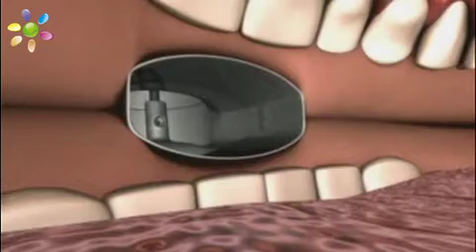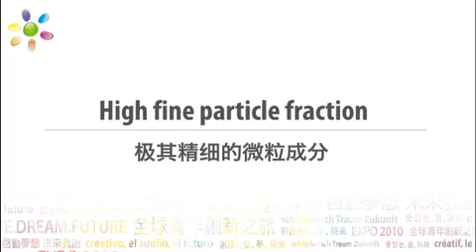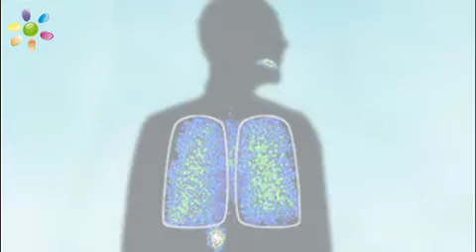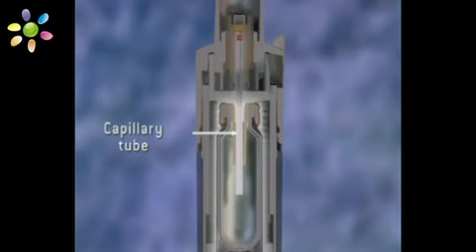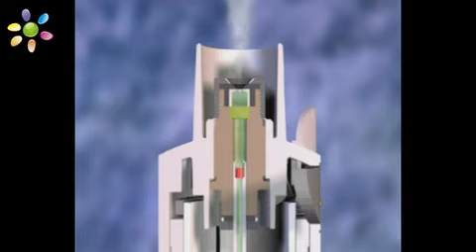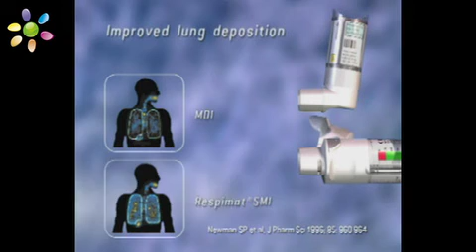Microtechnology offers new opportunities in inhalation therapy